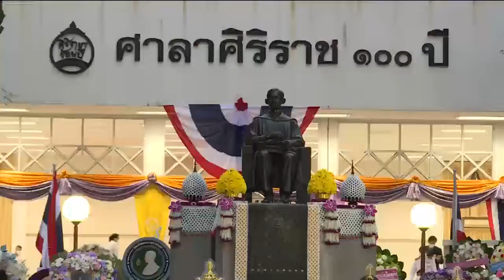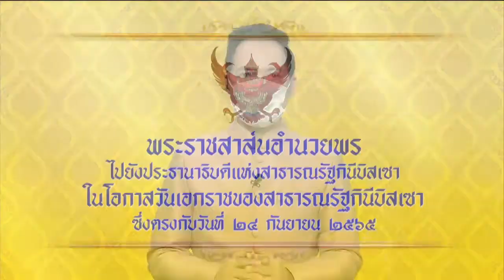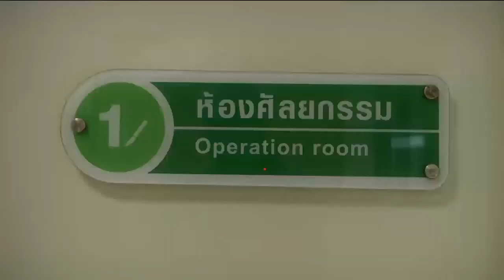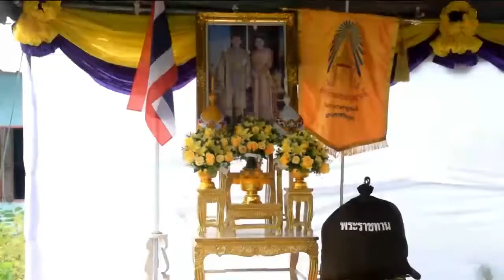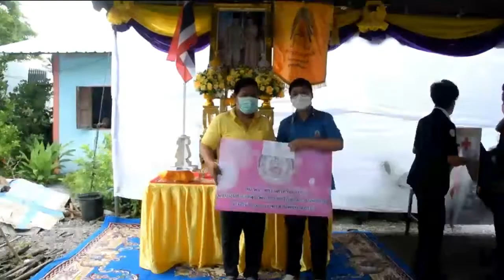ข่าวในพระราชสำนัก 24 ก.ย. 65